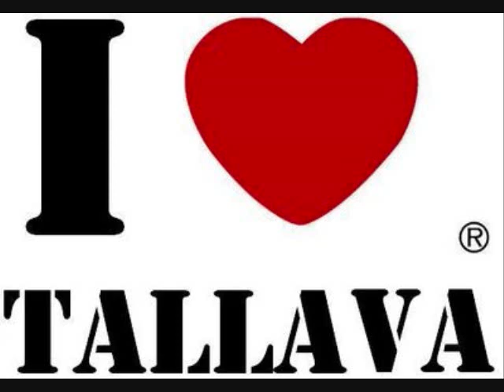Orhan Memedi-Tallava per Ekremin Safetin Rikin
2012 Live in Deutschland-tallava 100%